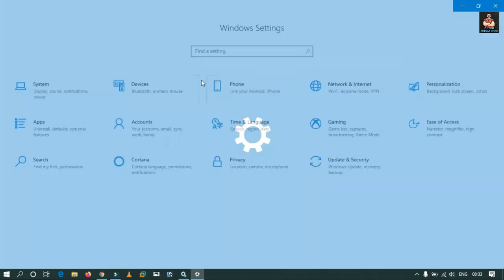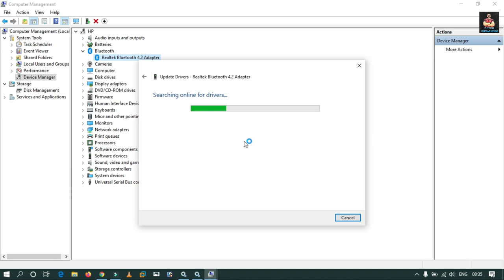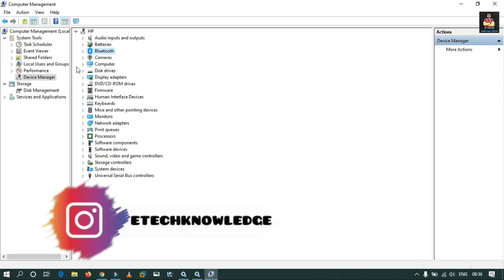Windows 10 Bluetooth issue Solved 2020 | Bluetooth Speaker & Headphones Connected but No Sound ?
In this video i will show how to  I fix the Bluetooth pairing problem in windows 10. its to easy how to connect Bluetooth speaker and headphone in windows 10.